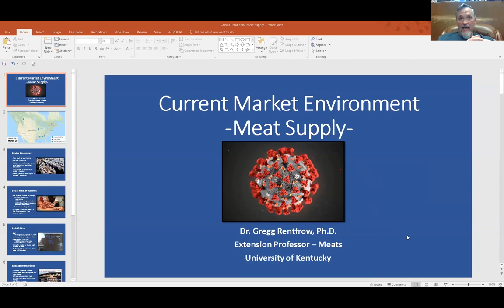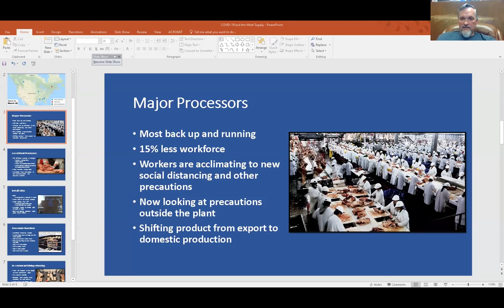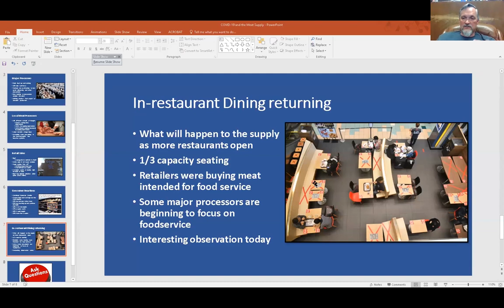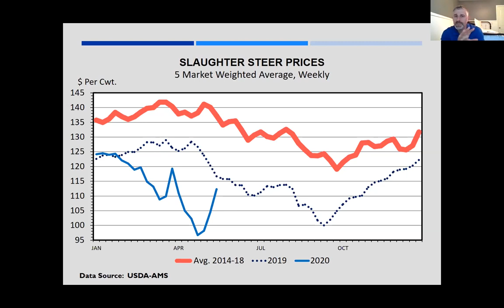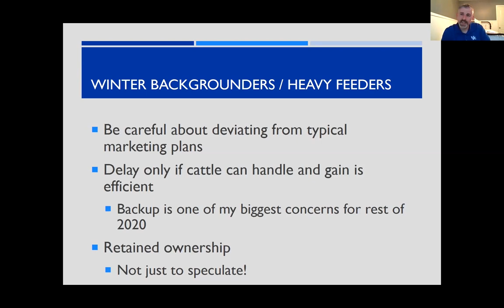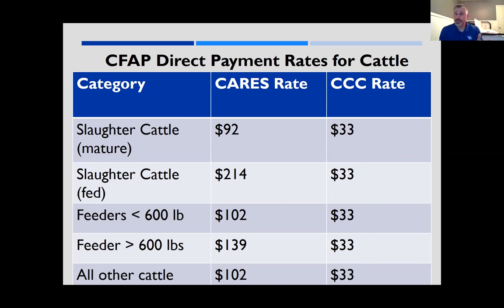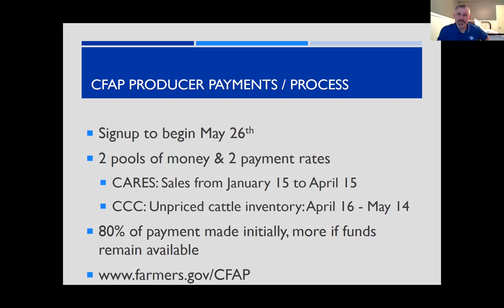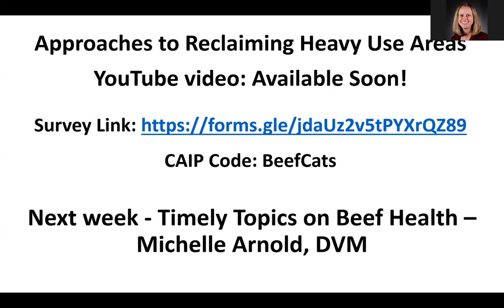Meat processing and cattle market update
Drs. Rentfrow and Burdine provide market updates for the beef sector